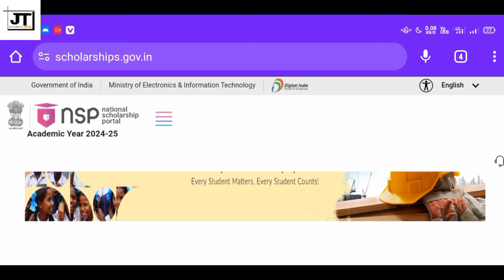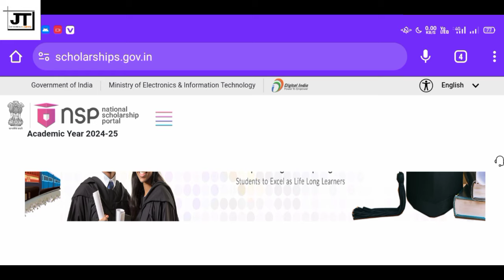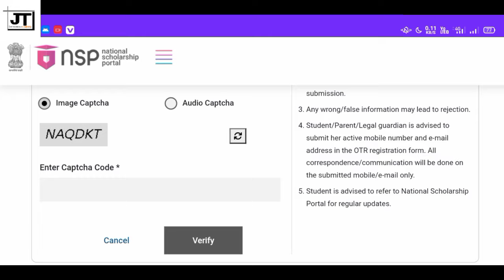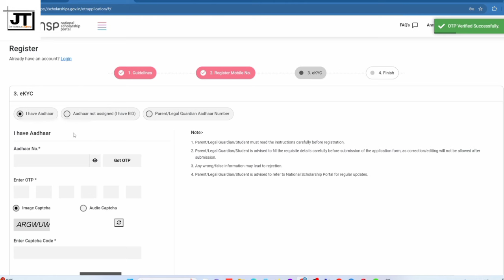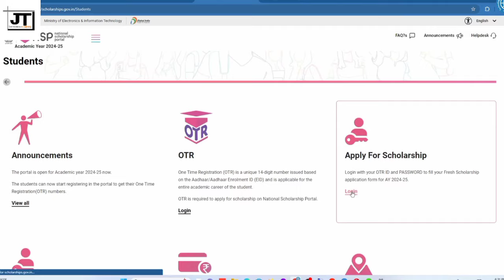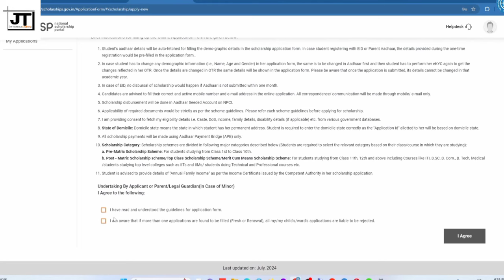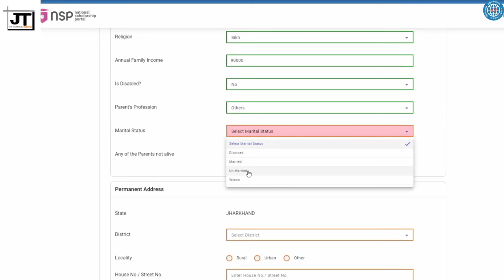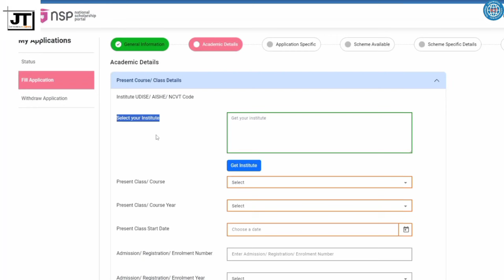How to Apply Ishan Uday Scholarship 2024- 25 | Ishan Uday Scholarship Step By Step | Full Process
How to Apply National Scholarship 2024-25 | NSP Scholarship 2024-25 apply Process- Pre matric scholarship 2024-25, post matric scholarship 2024-25, merit cum means scholarship 2024-25, ishan uday scholarship 2024-25, ugc scholarship 2022-23,moma scholarship 2024-25, csss scholarship 2024-25

Required Documents for OBC Scholarship 2024 -

🔴Income Certificate
🔴Caste Certificate
🔴Aadhaar Card

how to apply nsp scholarship pre matric
nsp scholarship 2022-23 apply,nsp 2022-23
ict academy,nsp scholarship portal 2022-23

how to apply national scholarship 2022-23
how to apply nsp scholarship 2022-23
how to apply nsp fresh scholarship 2022-23
how to apply csss scholarship 2022-23
nsp moma scholarship 2022-23
nsp ugc scholarship 2022-23
nsp aicte scholarship 2022-23
nsp renewal scholarship 2022-23
nsp scholarship 2022-23 kaise apply karen
nsp scholarship 2022-23 apply process
obc scholarship assam
nsp obc scholarship 2023-24 apply
nsp scholarship 2023-24 apply no scheme available
nsp login problem 2023-24
nsp obc scholarship me kitna paisa milta hai
obc scholarship 2024 apply online
obc scholarship renewal process
obc scholarship documents required
obc scholarship for hs students
obc scholarship for degree students
ishan uday scholarship apply process
obc scholarship form fill up